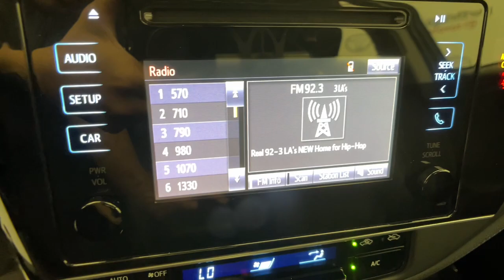2019 Toyota Corolla Northridge, Woodland Hills, CA NV018037A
Black Sand Pearl Used 2019 Toyota Corolla available in Northridge, California at Northridge Toyota. Servicing the Woodland Hills, CA area.

Northridge Toyota
19550 Nordhoff St

Toyota Dealer Inspected! This car passed our RIGOROUS 125 POINT INSPECTION with FLYING COLORS!! This one has a CLEAN 1-OWNER CARFAX HISTORY REPORT and was a LOCALLY OWNED NON-SMOKER CAR with BACK-UP CAMERA BLUE TOOTH Corolla SE 4D Sedan 1.8L I4 DOHC Dual VVT-i. 28/36 City/Highway MPGbrbrAwards:br  * 2019 KBB.com Best Resale Value Awards   * 2019 KBB.com Brand Image AwardsbrbrAnd at Northridge Toyota our approach to pricing cars online is to give you a Professional Toyota Dealership Experience without the need for lengthy negotiating. We price our cars at or below the local market using an intuitive 3rd party software product insuring our cars are priced to be seen online and to be purchased! All without wasting your time or ours. Still family owned and operated Northridge Toyota will exceed your buying expectations. Come in and see for yourself why Northridge Toyota is the best in the S. F. Valley!